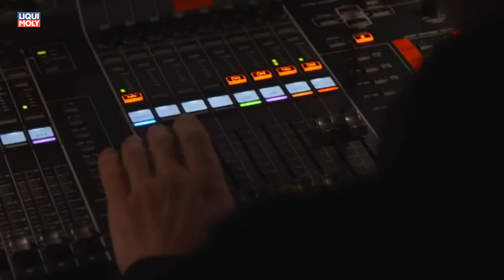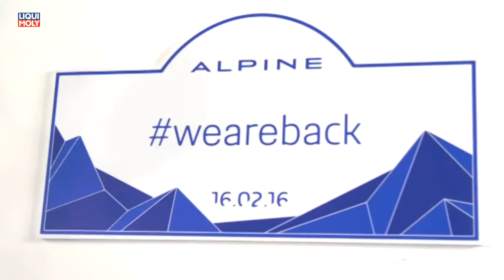Onlinemotor Renault Alpine A110 is back Monaco und Seealpen Musik musicfox Action Stacc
Anlässlich der Präsentation des Showcars Alpine Vision trafen sich zahlreiche Fans des Alpine A110 zu einer gemeinsamen Ausfahrt zum legendären Col de Turini.